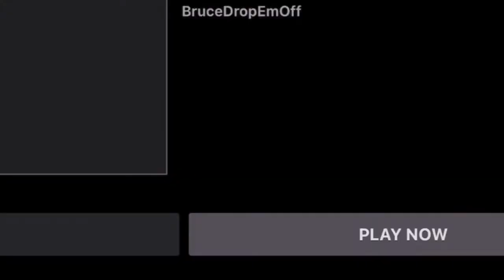THIS NEW SHINOBI STRIKER UPDATE IS GAME CHANGING